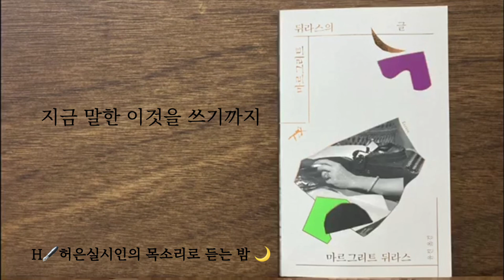[🌜책을 듣는 밤의 시간 ] 마르그리트 뒤라스의 글 01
H🖋허은실시인에게서 듣는

📓 마르그리트 뒤라스의 글, 2018, 민음사
🖋 마르그리트 뒤라스